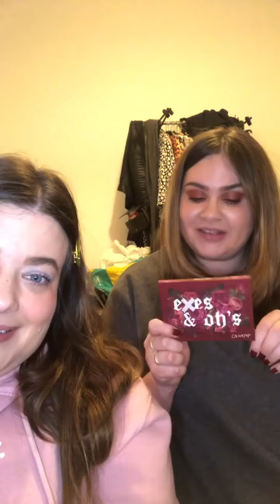American beauty haul | What I bought from Sephora and Ulta February 2020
A trip to New York in February was never going to be complete without stopping in Sephora, Ulta and CVS. Here's what me and my friend @laucapon bought.